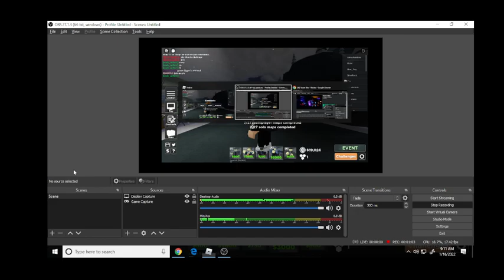Opening color crate for subcribers